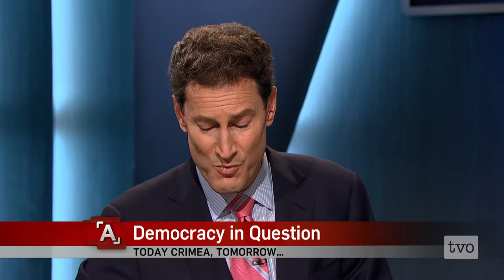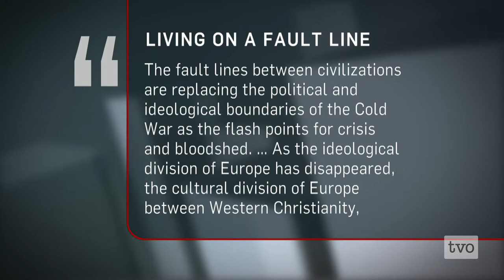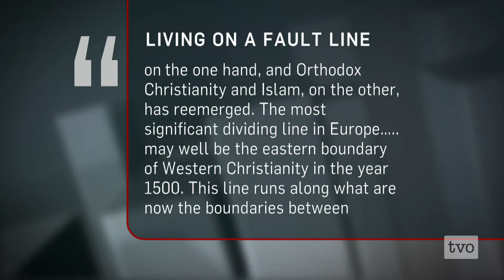Exporting Democracy Eastward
Is democracy a global ideal? Recent events in Russia and China point to a different understanding of what democracy might mean. The Agenda explores the limits to which democracy is universally exportable. Part of our continuing democracy series.